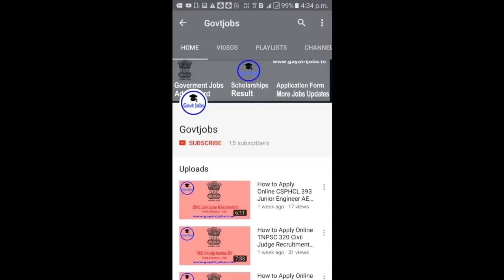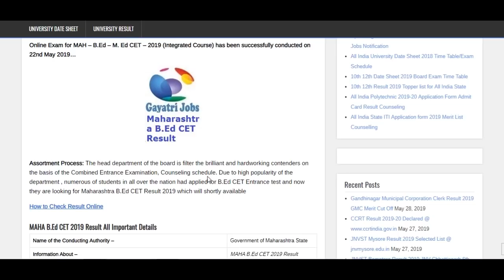Maharashtra B.Ed CET Result 2019 Maharashtra B.Ed Common Entrance Test Merit Cut Off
The selection team of the department of the Government of Maharashtra State has decided to upload the Maharashtra B.Ed CET Result 2019 at the authorized website of the department after 20 days from the date of the examination. Check & Download Maharashtra B.Ed CET Cut Off Marks against 22nd May 2019 @